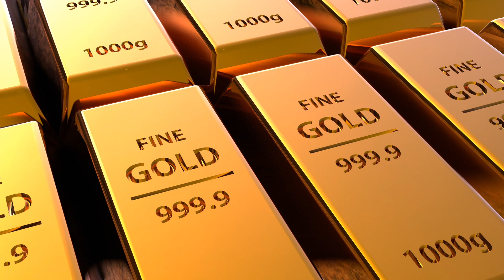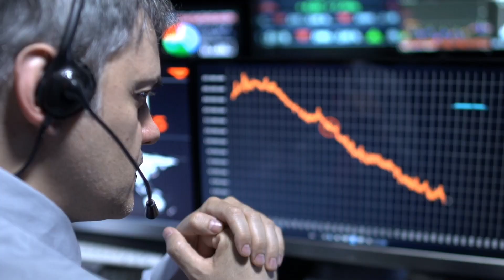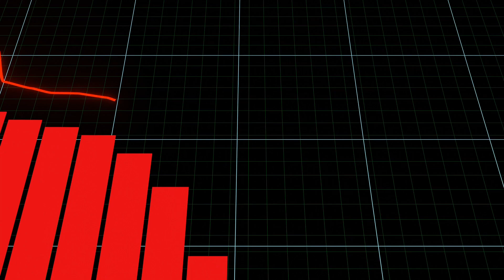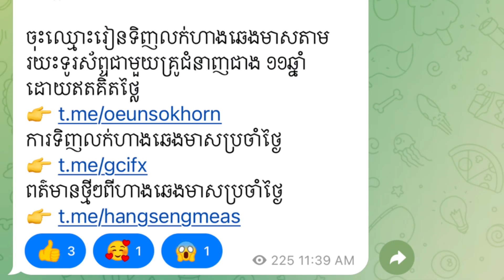មាសប្រែប្រួលខ្លាំងកាលពីម្សិលមិញ ប៉ុន្តែនៅតែស្ថិតលើតម្លៃ $1,900 ក្នុងមួយអោនដដែល 19-01-2023